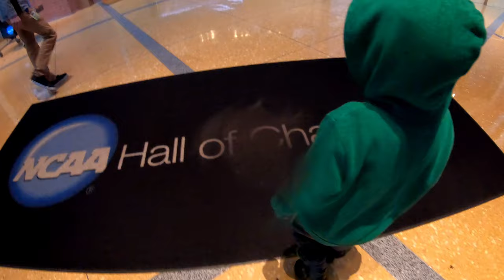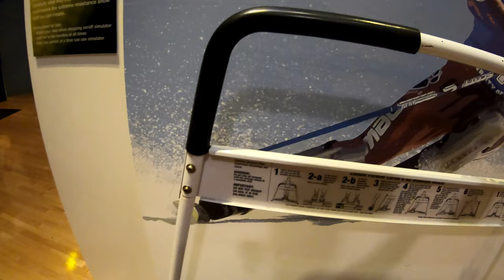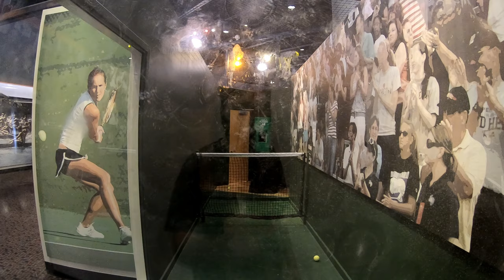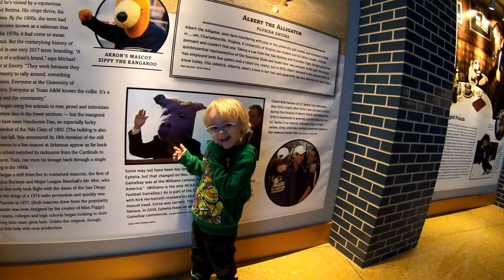THE FUN BUNCH FAMILY NCAA HALL OF CHAMPIONS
the fun bunch family goes to the ncaa hall of champions